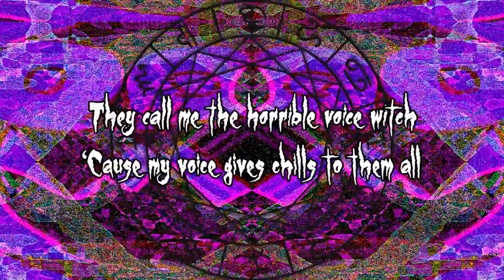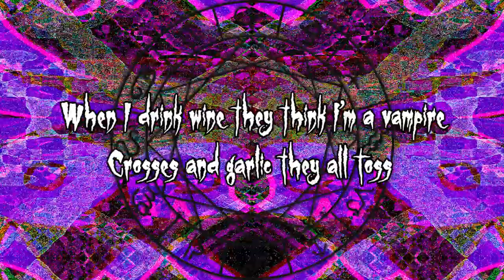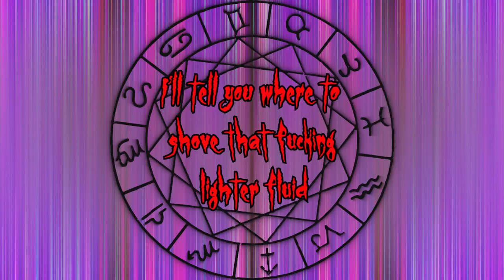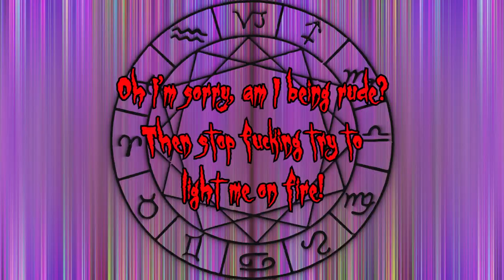Negative Øhio - The Horrible Voice Witch [OFFICIAL LYRICS VIDEO]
This story has a moral, and it involves a lot of cursing.

Samples Acai28 with permission.